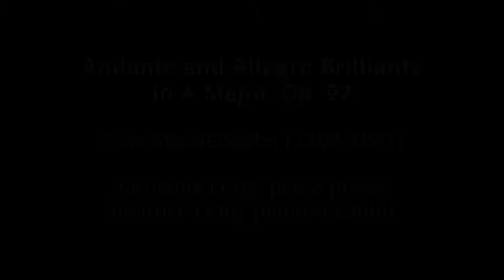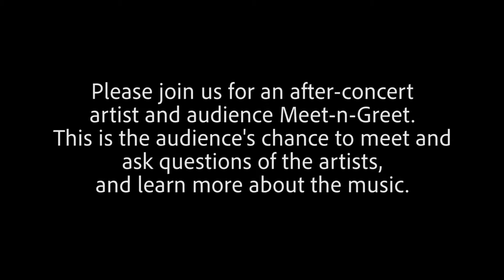InterHarmony International Music Festival Online - Closing International Artist-in-Residence Concert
InterHarmony International Music Festival Online
Closing International Artist-in-Residence Concert
Thursday, July 8th, 2021
2pm EST
Livestreamed to
Come to the After Concert Meet-and-Greet - Meet the artists, learn about the music, ask questions!